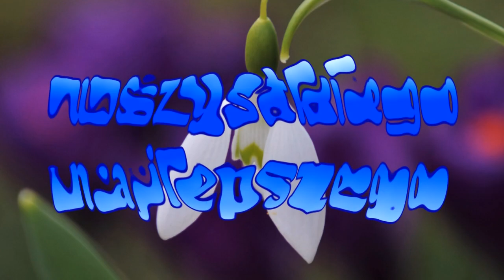Olive extra - krótki przegląd efektów wideo w programie Olive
Olive Edytor jest darmowym programem do obróbki filmów. Ma jednak możliwości mocnych programów profesjonalnych. Nauka jego obsługi nie jest trudna, ponieważ jest bardzo logicznie zorganizowany. W tym filmiku przedstawiam kilka z możliwych efektów. Jednak skala możliwości jest nieograniczona i zależy tylko od wyobraźni i umiejętności osoby korzystającej z tego programu. Jestem w trakcie tworzenia pełnego kursu obsługi tego programu w postaci serii samouczków wideo.
Tymczasem przedstawiam tylko kilka efektów, w zasadzie dla próby.

Życzę miłych i dobrych wrażeń z oglądania filmów na tym kanale.